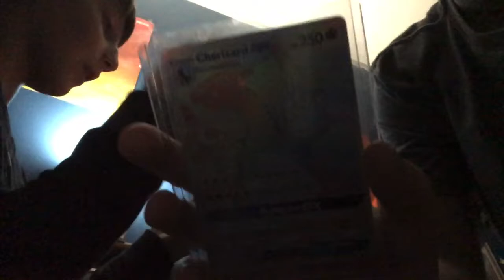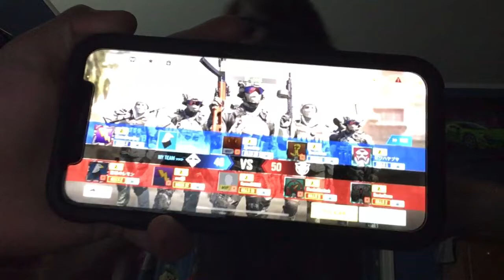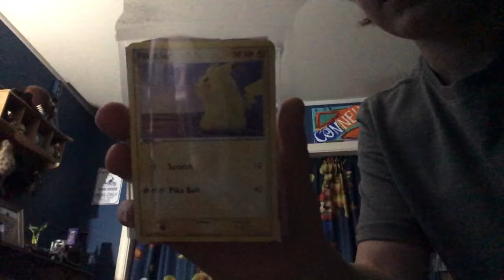Sleepover at Conner house